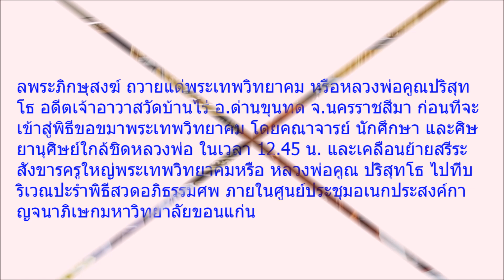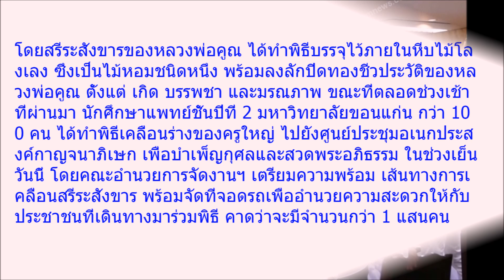เตรียมเคลื่อนสรีระสังขาร หลวงพ่อคูณ คณบดีคณะแพทย์ เผยเรื่องอัศจรรย์ใจ